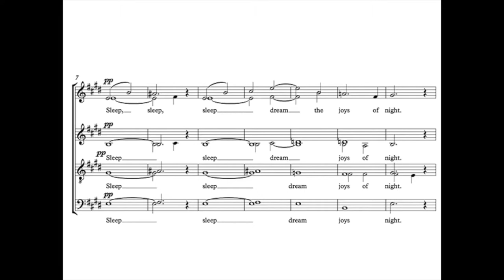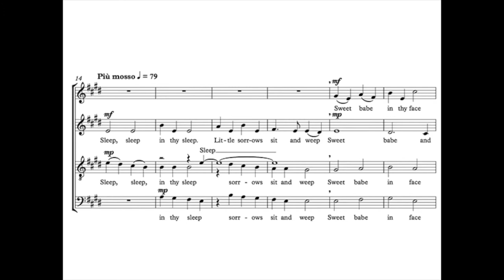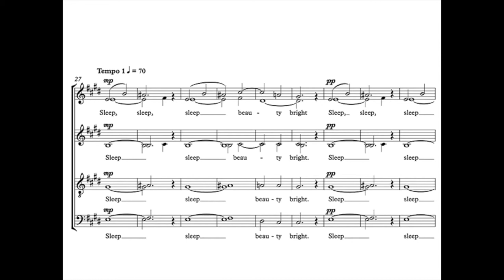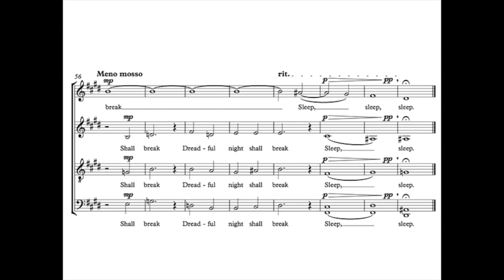Cradle Song - Jeremy Richmond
Based on William Blake's poem, this piece was performed for the 2016 Carol Service at St Paul's College, Sydney and sung by the College Choir. Listen carefully at the end and you'll hear a nearby Currawong who decided to join in!